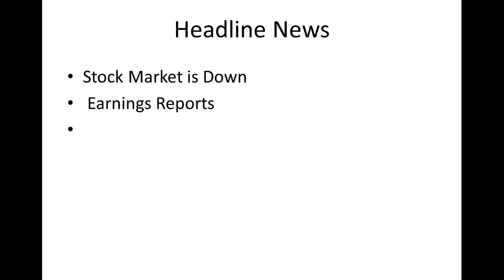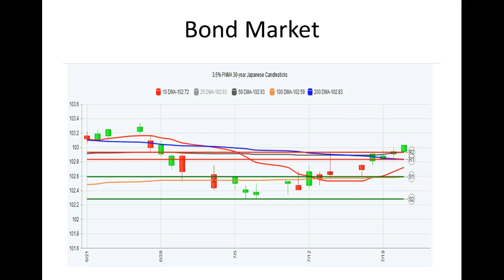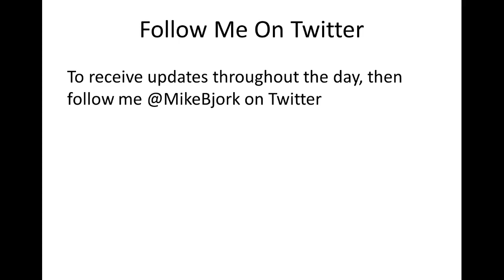CA Interest Rates: Daily Market Report July 21